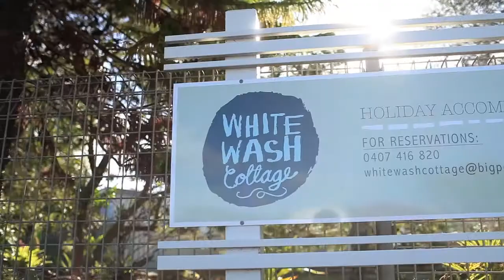Buzz & Ash's Wedding Trailer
A beautiful couple, A beautiful day, A beautiful wedding. A JAMES SCHEMBRI PRODUCTION